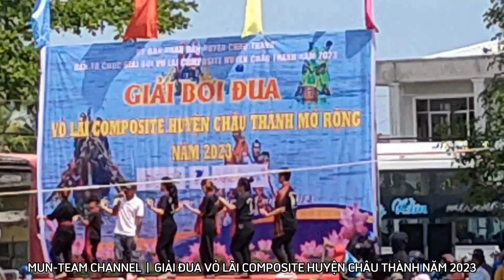GIẢI ĐUA VỎ LÃI COMPOSITE MỞ RỘNG HUYỆN CHÂU THÀNH, TỈNH SÓC TRĂNG (19/11/2023)